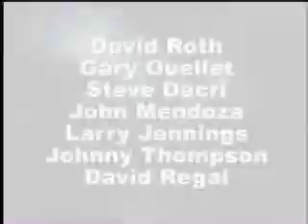Coins Through Table (World's Greatest Magic)